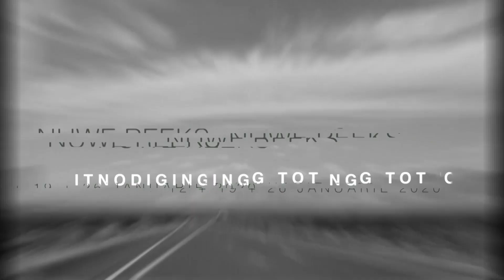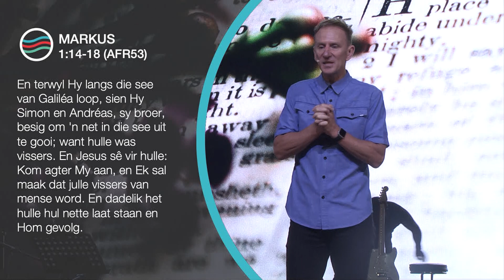26 Januarie 2020 | Mosaïek AM & PM - Johan Geyser | Uitnodiging tot 'n Journey - Met Hom.